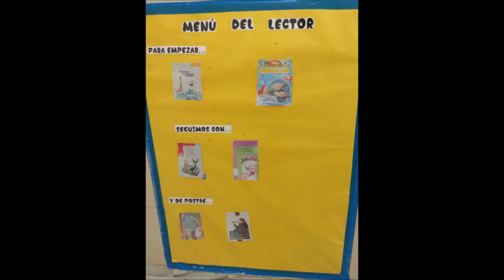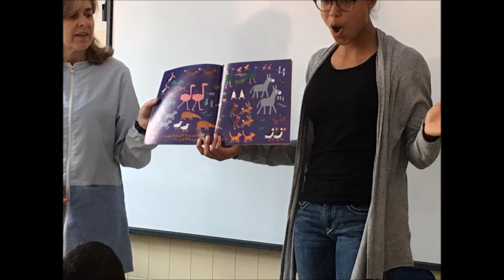Actividades del Programa Aprender Leyendo del CEIP Vélez de Guevara Curso 2018 2019 1